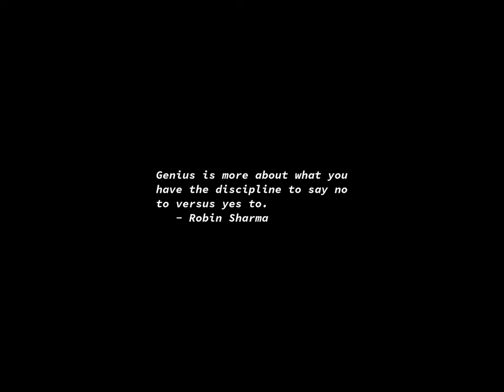Sunrise Time-lapse: Sunday, March 03, 2024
On this day:
   Bulgaria regains its independence from Ottoman Empire, 1878
   Throne Day in Morocco
   Independence day (Treaty of San Stefano) in Bulgaria
   Buffalo Springfield is formed in Los Angeles, 1966

Today's random fortune, quote, or snark:
People who go to conferences are the ones who shouldn't.